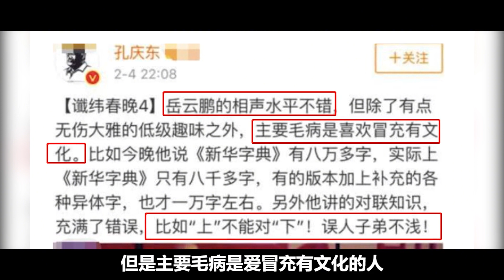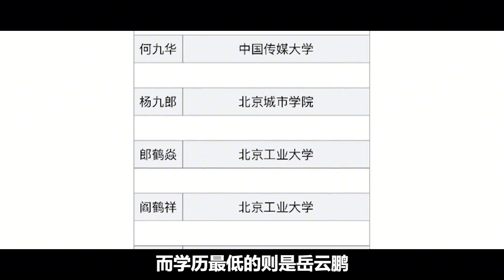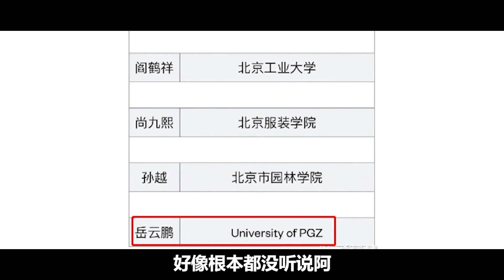被北大教授痛批没文化，人民日报护犊子岳云鹏，到底孰对孰错？【乐云堂主】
乐云堂主

小野傳說！
小野傳說 DEYUNSHE 我們強調了影片內容的專業和安全性，以確保觀眾獲得可靠的資訊。